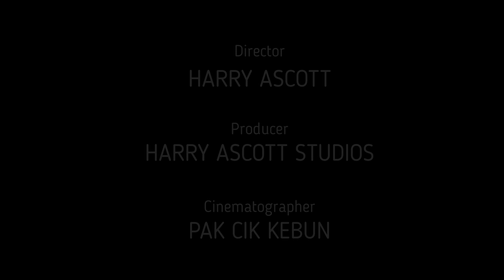Boleh besarkan saiz kasut guna Adjustable Shoes Tree Stretcher Expander untuk elak kaki melecet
Chapter:
0:00